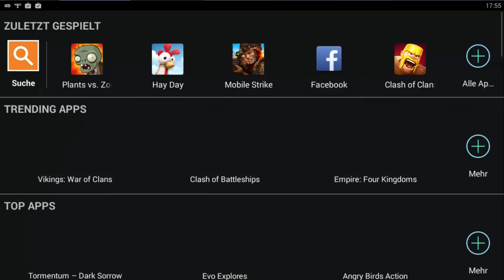Pflanzen gegen Zombies #01 - Deutschᴴᴰ/German - Ich liebe es!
Heute habe ich ein spiel aufgenommen das ich schon sehr sehr lange auf meinem Handy gespielt habe und ich habe mich gefreut dies euch zu zeigen.

Danke fürs Klicken! ♥

Denkt dran!